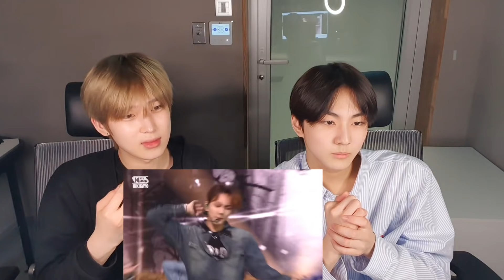210701 enhypen sunoo jungwon vlive | reacting to past performances (i-land, inkigayo, studio choom)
0:45 let me in
2:27 into the i-land
6:33 i&credible
6:43 chamber 5
7:33 fever
8:31 given-taken